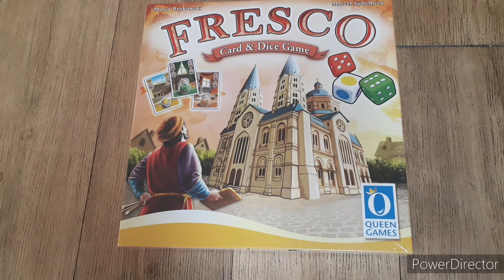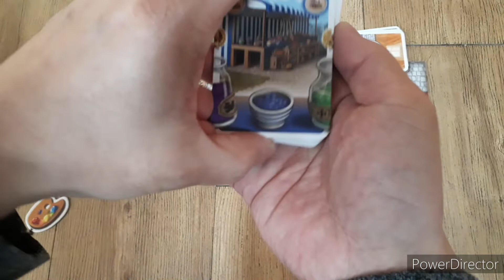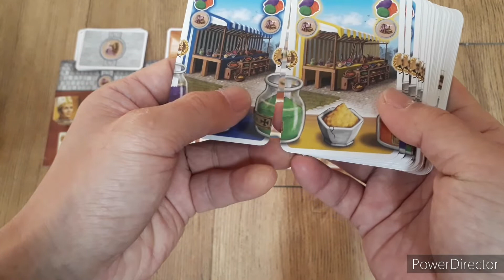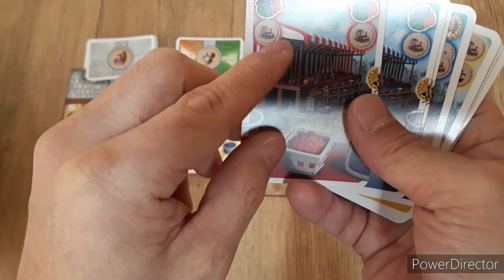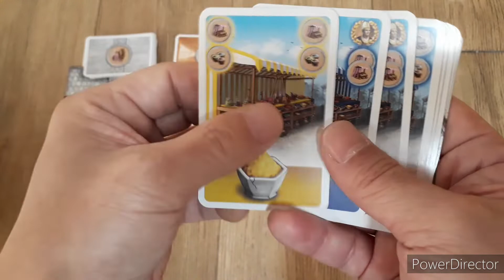Fresco Card& Dice game(2020) boardgame/ 프레스코 카드(2020)게임/ Card game/ 카드게임/ 2~4인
프레스코 게임이 카드 & 주사위 게임으로 나왔습니다.

카드 게임은 5장의 시장카드를  점수를 얻는 게임입니다. 카드를 교체하거나 프레스코 카드를 복원하거나 패스를 합니다.

프레스코의 재미를 카드게임으로 간결하게 잘 만들어 놓은 게임입니다.